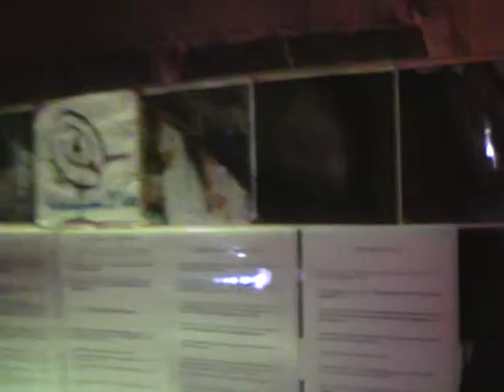technoterra soundSystem_agosto 2011_montelaterone maxiParade.MOD